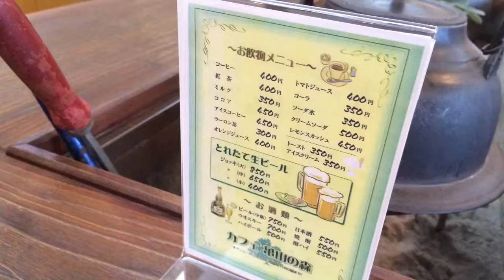日田市でショッピング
2015年9月1日に公開